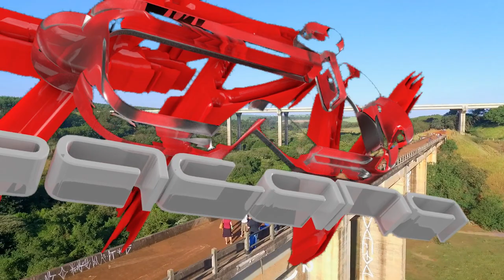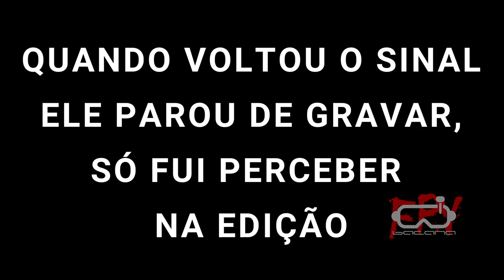Drone Perde Sinal Debaixo da Ponte Ferroviária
FPV AO VIVO - ÓCULOS DE FPV PARA QUALQUER DRONE, COM SISTEMA DE ESPELHOS
UM VÔO NA PONTE DO ESQUELETO - LIMEIRA SP

Link do Óculos na Bangood :